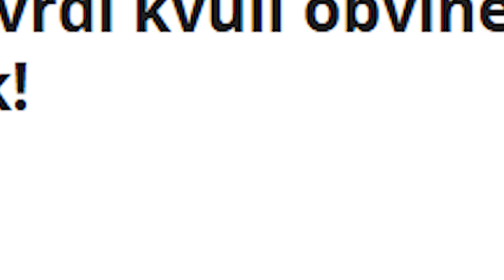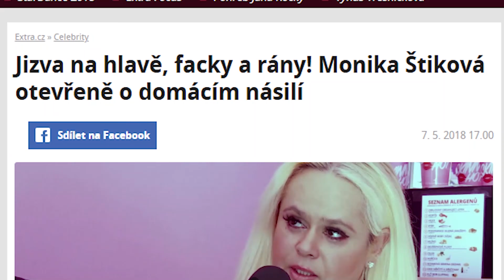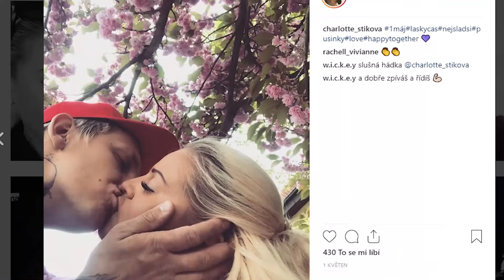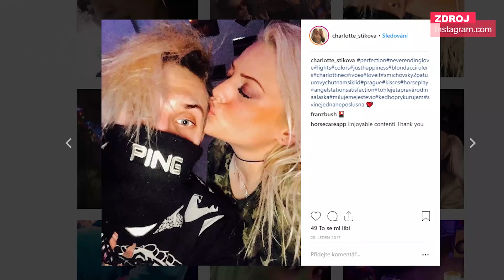Monika Štiková nenávidí vlastní dcery!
Monika Štiková se rozhádala s rodinou a utekla za kopečky do Německa za svým kolouškem. Monika se nemůže vzpamatovat z toho, že ji dcery hodily přes palubu. „Celý život jsem pro svoje dcery dělala absolutní maximum. A dočkala jsem se toho, čeho jsem se dočkala. Neúcty, hrubého chování, napadání, lží, překrucování pravdy. Je to pro mě naprosto nepřijatelná věc,“ říká Štiková, které se už Ornela s Charlottou hnusí.